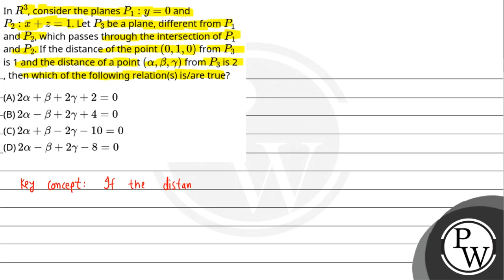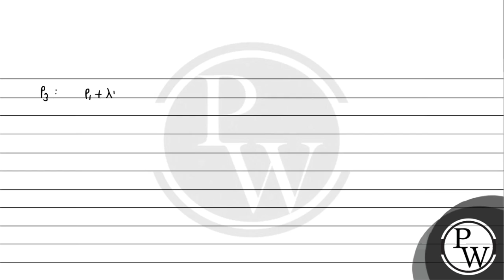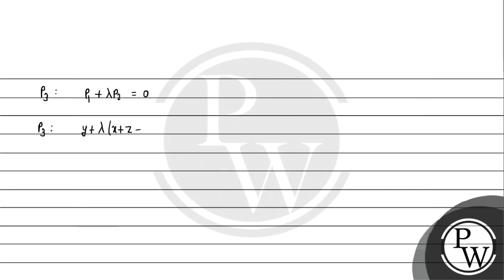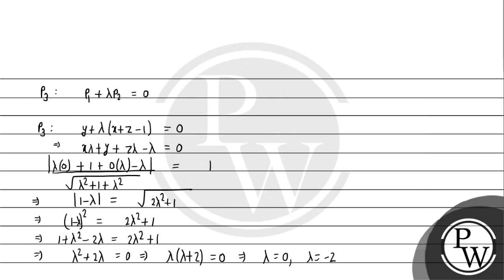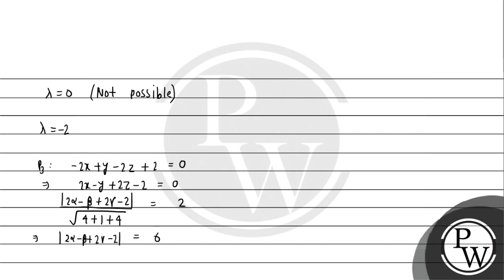In \\(R^3\\), consider the planes \\(P_1: y=0\\) and \\(P_2: x+z=1\\). Let \\(P_3\\) be a plane,....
In \\(R^3\\), consider the planes \\(P_1: y=0\\) and \\(P_2: x+z=1\\). Let \\(P_3\\) be a plane, different from \\(P_1\\) and \\(P_2\\), which passes through the intersection of \\(P_1\\) and \\(P_2\\). If the distance of the point \\((0,1,0)\\) from \\(P_3\\) is 1 and the distance of a point \\((\\alpha, \\beta, \\gamma)\\) from \\(P_3\\) is 2 , then which of the following relation(s) is/are true?